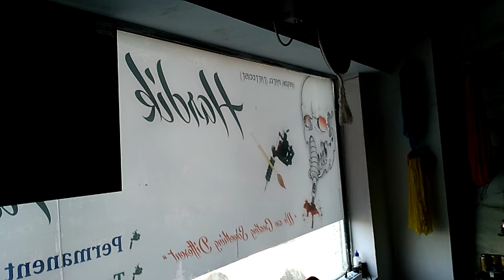Hardik patel Tattoos & Art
My new shop decoration